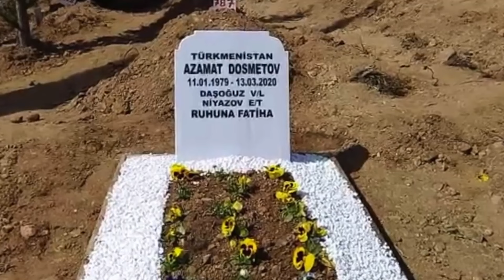В Туркменистане действует запрет на правду: о чем категорически нельзя говорить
Salam Mähriban Türkmenistanlylar we saýtymyzyň myhmanlary.  30 ýyldan gowrak zalym diktaturanyň adalatsyzlyklaryndan ejir çekip gelýän halkymyzy halas etmek üçin,  ilki bilen halkda jemgyýetçilik bilimler bolmaly.  Bilimli bolmak bu bir güýçdir!
Türkmenistanyň «Demokratiýa Watan Türkmenistan» (DWT)  halk hereketi mundan beýläk halkymyzyň düşünjesini artyrýan , durmuşyna täsir edip biljek ýokary hilli proektleri we wideo rolikleri döretmekçi. DWT halk hereketine agza bolmak üçin şul çelgini ulanyp bilersiňiz:
- DWT halk hereketiniň resmi internet sahypasy.
Bank Karty : 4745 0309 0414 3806,  IBAN : LT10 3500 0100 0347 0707 , SWIFT : EVIULT21XXX

Народ Туркменистана объединяется в борьбе против диктатуры и набирает силу! Поддержи и ты наш народ,  приблизи нашу победу к демократии!
Собирайте свои группы в телеграмм и выходите на связь с админами чата АКТИВИСТ ДВТ в телеграмм мессенджере.
Мы вам поможем действовать и организованно бороться против диктаторского режима.
1. Загрузите анонимный мессенджер Telegram на смартфон или компьютер с официального сайта
    2. Зарегистрируйте профиль с помощью мобильного номера.
4. Подключайся к нашему чату и будь участником нашей борьбы: ДВТ ЧАТ АКТИВИСТ

📩Присылайте ваши фотографии и видеоматериалы сюда: IMO WATS APP: Aktivist DVT + 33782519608